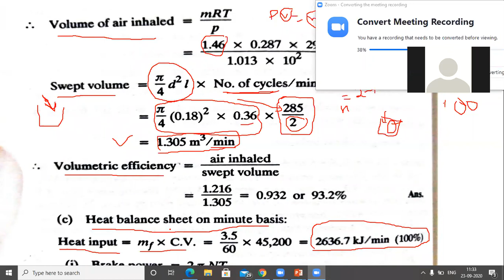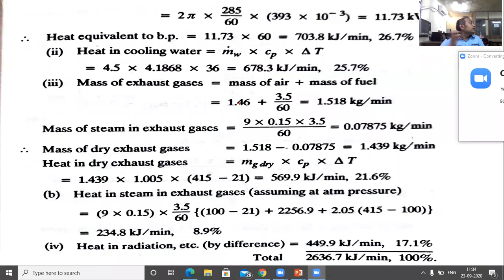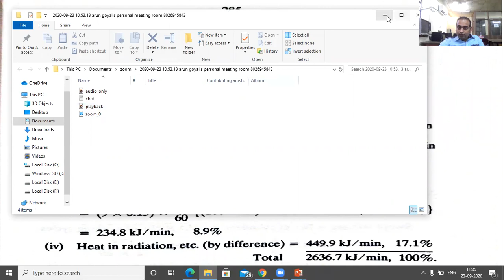heat balance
ic engine